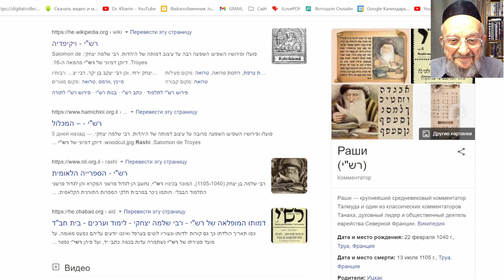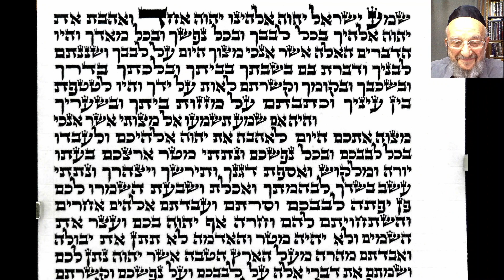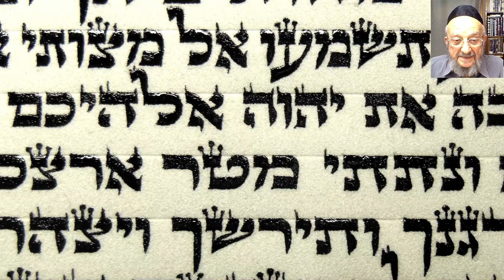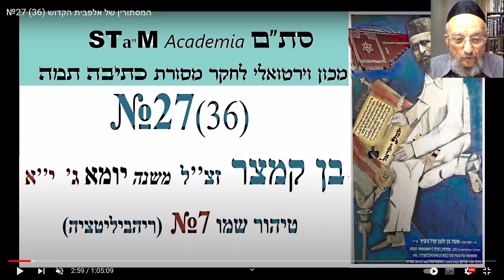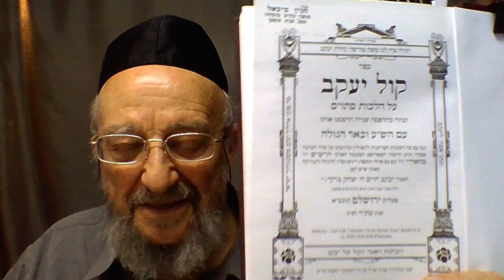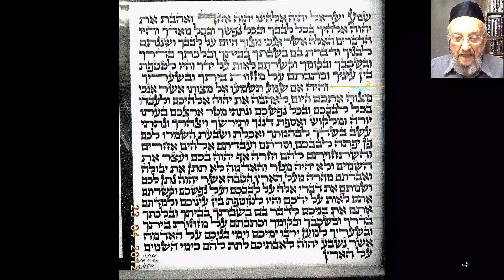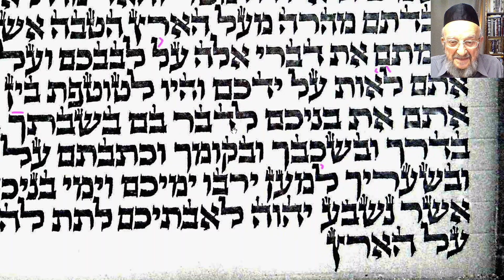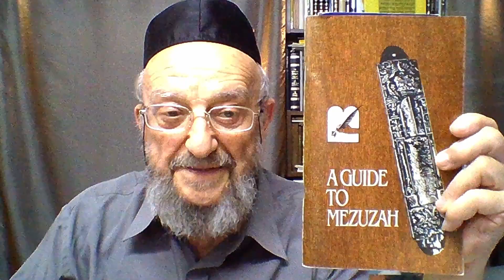Кашерны ли мезузы Раши для его внука? Как их исправить?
Великий сойфер Бен Камцар, скрывавший способ симультанного написания тетраграмматона и его реабилитация. Трактаты Менахот и Йома Вавилонского Талмуда. Сефер Йецира и Зогар ( книга сияния») источники каббалистического учения о кончиках буквы «йуд». Теургия письма. Сфирот: Кетер Хохма, Бина. Моше-Хаим Луцатто.

Тайны азбучных истин Библии №51

Метаморфозы и традиции священного еврейского письма. Сакрализация письма. Отологическая сила слова. Сефер тагин. Софер СтАМ. Сойфер. Эволюция формы букв. Палеография. Каирская гениза. Гвиль и пергамент. Йосеф Каро - кодификатор Бейт Йосеф и Шульхан аруха.
Три стиля сакрального еврейского письма: сфаради, Аризаль, Бейт Йосеф.
Три уровня кашерности СтаМ. Тайны библейских свитков. Мир как история еврейских букв. Апотропеическая функция мезузот в 3334-летней истории еврейского народа и его возвращении на Обетованную Землю.

Кончик буквы «йуд» в Трактате Менахот 29а Вавилонского Талмуда. Герменевтические толкования Раши и Рабейну Тама о кончике буквы «йуд». Архитектоника, деконструкция и кодификация сакрального алфавита.